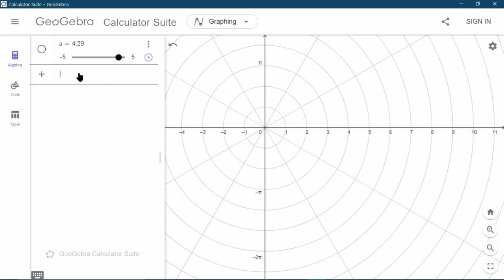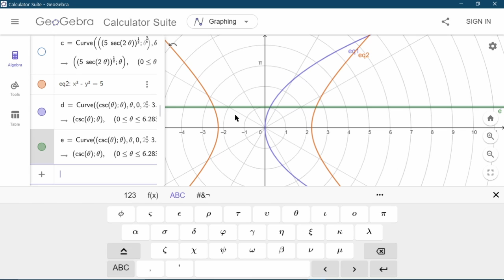Derivation of Polar coordinates from cartesian coordinates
Current Video Description: How to transform equations from Cartesian to Polar Coordinate system. 5 problems to demonstrate this idea.
Using GeoGebra I will show you how those Plots are look like. This also will be basis for GeoGebra Plot for Mathematics. How to solve problem on Polar coordinate.  Math Wallah

Why Physics With Saddam Leonardo Kap?

Time Stamp:
[1] 0:00 -- Intro to Polar Coordinate Problems
[2] 01:17 -- Q1 Parabola in Polar Form
[3] 05:47 -- Hyperbola in Polar Form
[4] 08:08 -- Most Important question in Polar form
[5] 10:51 -- Straight Line in Polar Form.

Videos Type in This Channel:
Educational:
[1] Class XI & XII Physics
[2] IIT NEET Physics
[3] Quantum Physics B.Sc to M.Sc
[4] Electrodynamics B.Sc to M.Sc
[5] Technology
[6] Tutorial on LaTeX and Wolfram Mathematica

Mic Used- Boya Mic ,

Board - White Physical Board Rs. 600
Pen - Physical Blue Marker pen
Thumbnail Making Software - Adobe Photoshop cc2015

Class XI Physics Best Lectures
Audio Book based on HC Verma.
All Chapters will be covered from concept of physics.
"Every One will read physics every one will understand Physics."
IIT NEET SLK